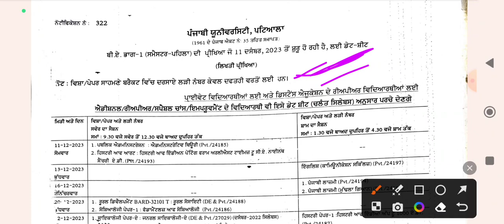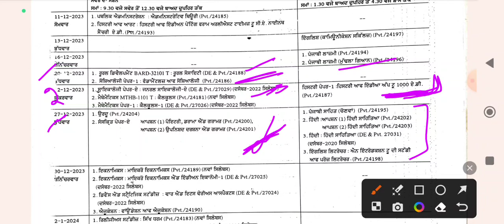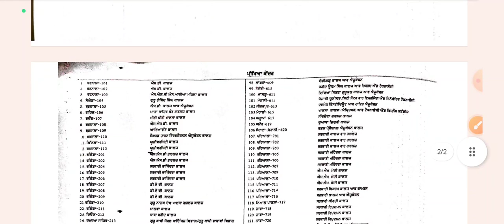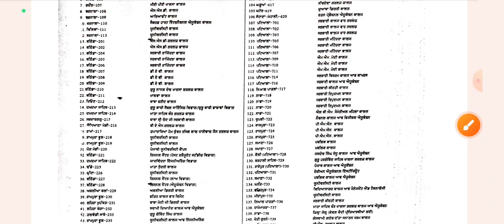ਪੇਪਰ ਕਦੋਂ ਸ਼ੁਰੂ ਹਨ